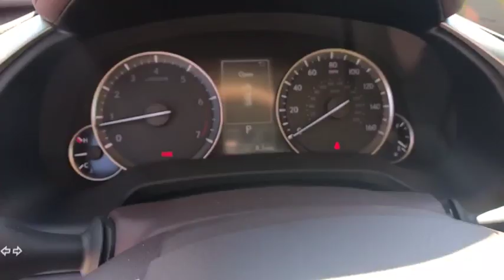2019 LEXUS RX McAllen, Corpus Christi, Brownsville, Harlingen and Laredo, TX 8R117796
Eminent White Pearl New 2019 LEXUS RX available in McAllen Texas at North Park Lexus Rio Grande Valley. Servicing the Corpus Christi, Brownsville, Harlingen and Laredo, TX area.
2019 LEXUS RX RX 350 - Stock#: 8R117796 - VIN#: 2T2ZZMCA7KC117796

Heated Seats, NAV, Sunroof, Bluetooth, iPod/MP3 Input, Keyless Start, PANORAMIC VIEW MONITOR W/BLIND SPOT M. Dual Zone A/C, Satellite Radio, 12.3 NAVIGATION SYSTEM, PREMIUM PACKAGE, ACCESSORY PACKAGE. EPA 27 MPG Hwy/20 MPG City!WHY BUY FROM USNorth Park Lexus Rio Grande Valley is the premier luxury dealership in San Juan, Texas with a vast selection of new Lexus and top of the line preowned vehicles for sale. Visit our one-of-a-kind Lexus dealership near McAllen and experience amazing.OPTION PACKAGES12.3 NAVIGATION SYSTEM advanced voice command casual-language voice recognition system, remote touch navigation controller, HD Radio w/iTunes tagging, SiriusXM NavTraffic, NavWeather, Sports, Stocks and Fuel Prices (1-year trial data subscription included) and Electro Multi Vision (EMV) display, Lexus Enform Destination Assist, Lexus Enform App Suite, destination search, Yelp, iHeartRadio, Facebook Places, Movietickets.com, OpenTable, Pandora, Slacker, stocks, fuel prices and sports, Single-Disc DVD Changer, PANORAMIC VIEW MONITOR W/BLIND SPOT MONITOR rear cross traffic assist, intelligence clearance and back sonar, and lane change assist, POWER TILT & SLIDE MOONROOF roof rail, WHEELS: 20 X 8 SPLIT 5-SPOKE DARK SILVER machined finish, Tires: P235/55R20 M+S, PREMIUM PACKAGE walnut without illumination door trim, Power Folding Electrochromic Mirror w/Memory, power fold and memory, Rear Armrest Storage Compartment, Driver Seat Memory w/3 Settings, driver's seat Easy Exit (auto away/return), Steering Wheel Memory, HEATED & VENTILATED FRONT SEATS, BI-LED HEADLAMPS W/ADAPTIVE FRONT LIGHTING SYSTEM automatic high beams, WOOD & LEATHER HEATED STEERING WHEEL, TOUCH-FREE POWER REAR DOOR emblem sensor and easy closer door, ACCESSORY PACKAGE Cargo Net, Carpet Cargo Mat, Key Gloves, Alloy Wheel Locks.Fuel economy calculations based on original manufacturer data for trim engine configuration.
ACCESSORY PACKAGE  -inc: Cargo Net  Carpet Cargo Mat  Key Gloves  Alloy Wheel Locks,POWER TILT & SLIDE MOONROOF  -inc: roof rail,HEATED & VENTILATED FRONT SEATS,BI-LED HEADLAMPS W/ADAPTIVE FRONT LIGHTING SYSTEM  -inc: automatic high beams,WOOD & LEATHER HEATED STEERING WHEEL,PANORAMIC VIEW MONITOR W/BLIND SPOT MONITOR  -inc: rear cross traffic assist  intelligence clearance and back sonar  and lane change assist,TOUCH-FREE POWER REAR DOOR  -inc: emblem sensor and easy closer door,PREMIUM PACKAGE  -inc: walnut without illumination door trim  Power Folding Electrochromic Mirror w/Memory  power fold and memory  Rear Armrest Storage Compartment  Driver Seat Memory w/3 Settings  driver's seat Easy Exit (auto away/return)  Steering Wheel Memory,12.3 NAVIGATION SYSTEM  -inc: advanced voice command casual-language voice recognition system  remote touch navigation controller  HD Radio w/iTunes tagging  SiriusXM NavTraffic  NavWeather  Sports  Stocks and Fuel Prices (1-year trial data subscription included) and Electro Multi Vision (EMV) display  Lexus Enform Destination Assist  Lexus Enform App Suite  destination search  Yelp  iHeartRadio  Facebook Places  Movietickets.com  OpenTable  Pandora  Slacker  stocks  fuel prices and sports  Single-Disc DVD Changer,WHEELS: 20 X 8 SPLIT 5-SPOKE DARK SILVER  -inc: machined finish  Tires: P235/55R20 M+S,Front Wheel Drive,Power Steering,ABS,4-Wheel Disc Brakes,Brake Assist,Aluminum Wheels,Tires - Front On/Off Road,Tires - Front Performance,Tires - Rear Performance,Temporary Spare Tire,Heated Mirrors,Power Mirror(s),Integrated Turn Signal Mirrors,Rear Defrost,Privacy Glass,Intermittent Wipers,Variable Speed Intermittent Wipers,Rain Sensing Wipers,Rear Spoiler,Remote Trunk Release,Power Liftgate,Power Door Locks,Daytime Running Lights,Automatic Headlights,Fog Lamps,AM/FM Stereo,CD Player,Satellite Radio,MP3 Player,Bluetooth Connection,Auxiliary Audio Input,HD Radio,Smart Device Integration,Steering Wheel Audio Controls,Hard Disk Drive Media Storage,Power Driver Seat,Power Passenger Seat,Bucket Seats,Driver Adjustable Lumbar,Passenger Adjustable Lumbar,Pass-Through Rear Seat,Rear Bench Seat,Adjustable Steering Wheel,Trip Computer,Power Windows,Leather Steering Wheel,Keyless Entry,Keyless Start,Universal Garage Door Opener,Cruise Control,Adaptive Cruise Control,Climate Control,Multi-Zone A/C,Premium Synthetic Seats,Auto-Dimming Rearview Mirror,Driver Vanity Mirror,Passenger Vanity Mirror,Driver Illuminated Vanity Mirror,Passenger Illuminated Visor Mirror,Floor Mat